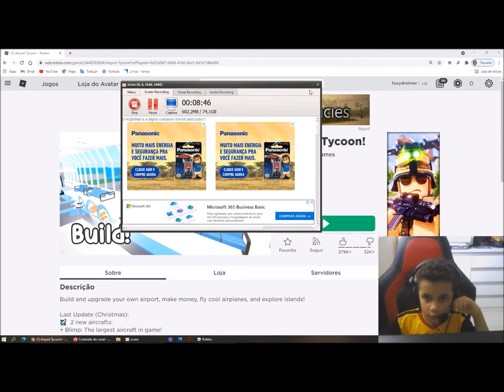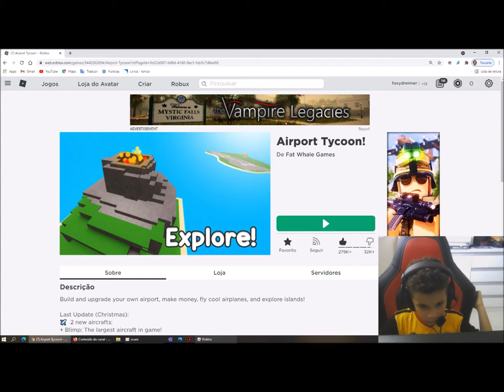Tapa Olho Azul jogo Airport Tycoon no Roblox